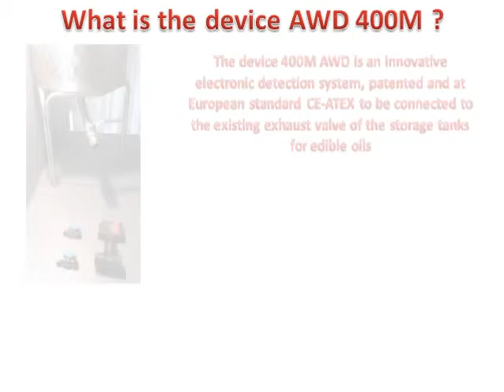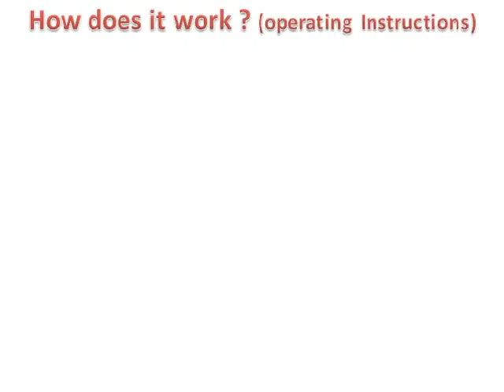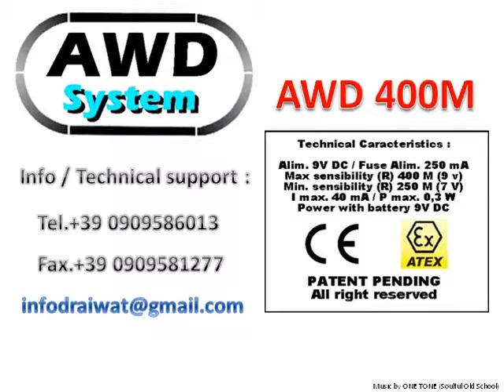NEW ELECTRONIC FILTER AWD 400M FOR STORAGE TANKS OF OLIVE OIL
The device AWD 400M is an innovative system of electronic detection patented at European standard CE-ATEX, to connect at the existing exhaust valve of the storage tanks of alimentary oils. The system is able to detect on the bottom of the tanks both the water that accumulates naturally for condensation and the vegetative, which the microparticles of processing. The combination of these residues and sediment in a short time are subject to bacterial contamination forming the so-called "black sludge"